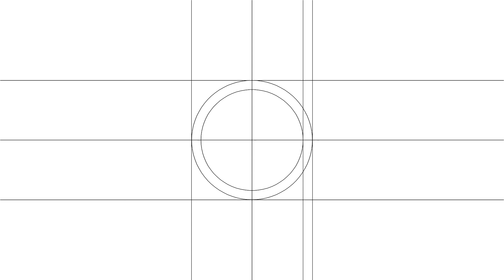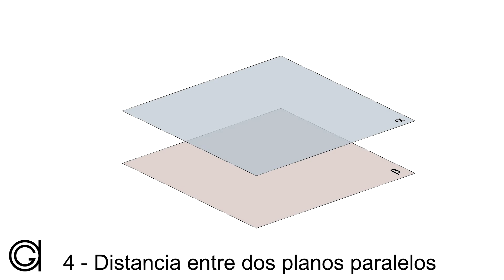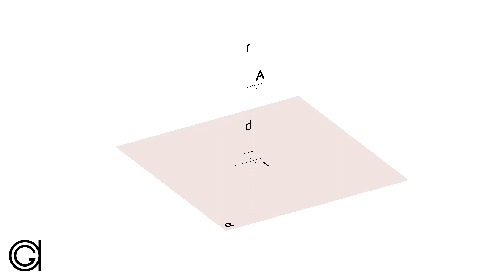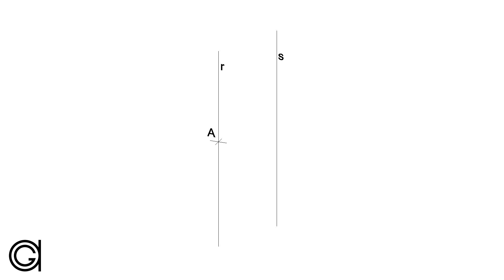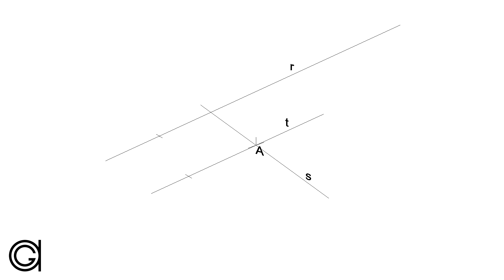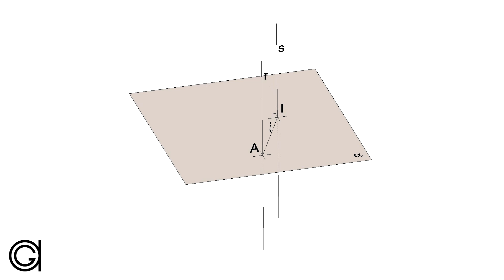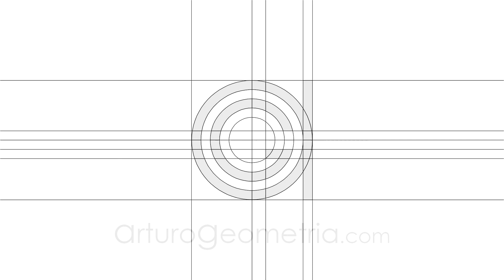Distancias en Sistema Diédrico (Esquema de Casos)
Comprende espacialmente los ejercicios de distancias en sistema diédrico. Esquema general de los distintos casos que pueden aparecer: Entre puntos, entre punto y plano, entre punto y recta, entre planos paralelos, entre rectas paralelas y entre rectas que se cruzan.

Curso Básico de Sistema Diédrico
Aprende diédrico desde el principio y adquiere la base necesaria para que te parezca sencillo. Punto, recta y plano. Incluye 20 láminas imprimibles con 75 ejercicios para que puedas practicar y 4 test muy didácticos para afianzar lo aprendido.

Te dejo una selección de mis libros favoritos de geometría y dibujo técnico: